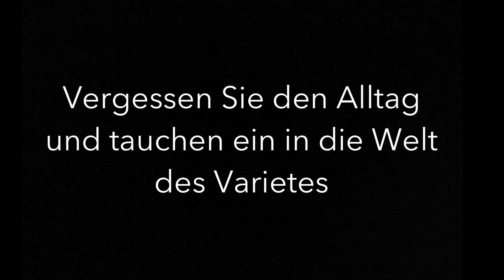Ostervariete - 2022 presented by Kriger Entertainment